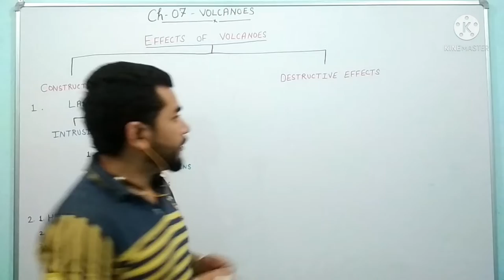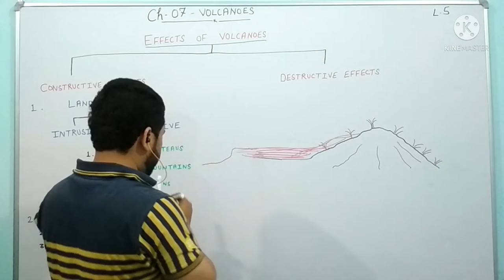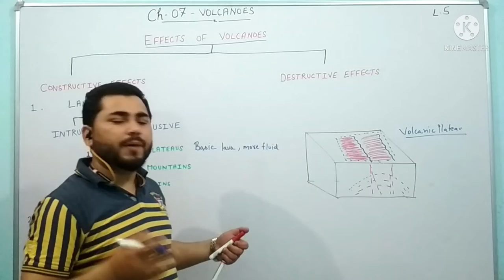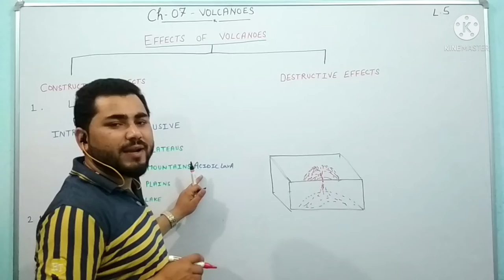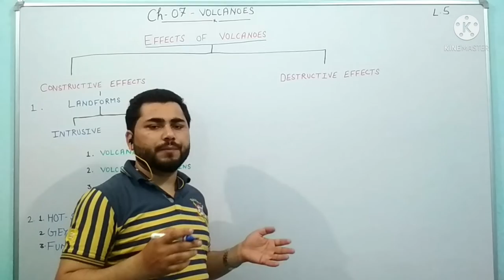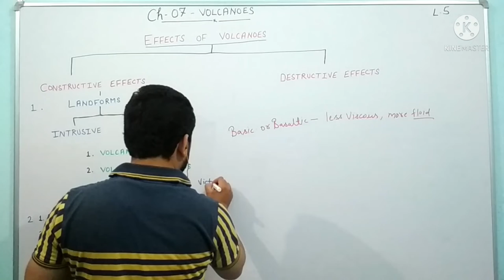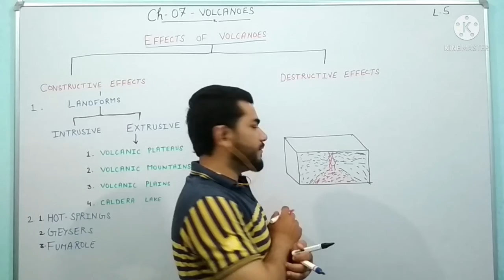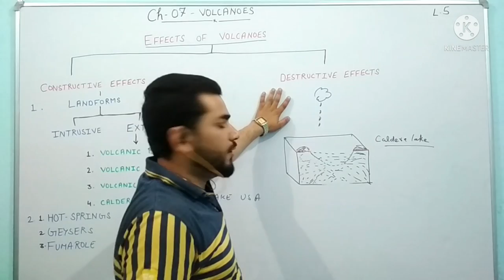Ch 7 VOLCANOES L5 Class 9th |Extrusive Landforms, volcanic plateaus Mountains, Planes, Caldera Lake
In this lecture we will study about Volcanic extrusive landforms like Volcanic Mountains Volcanic Plateaus volacinc plains Caldera Lakes etc